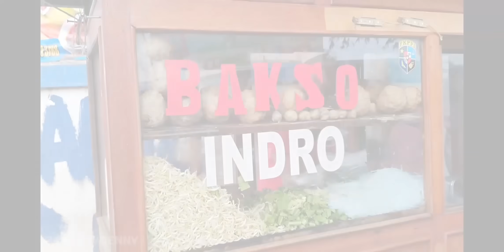BAKSO GEROBAK GAPURA, KOMPLIT DAN TETELANNYA BANYAK BANGET !!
Assalamualaikum temen-temen teteh,
balik lagi sama teteh kita KULINER BAKSO !!
yee udah lama ya teteh ga ngebakso,
Oiya gimana kabar kalian semua?
Sehat-sehat semuanya kan ?
Lagi kondisi seperti ini kalian jangan lupa jaga kesehatan terus ya,
Divideo kali ini teteh rekomendasiin BAKSO OM INDRO,
kata orang-orang sih dia mirip Indro Warkop.
Tapi baksonya tuh enak banget guys,
Komplit lengkap dengan tulang tetelannya.
Wah kebayang kan enak baksonya gmna?
Yuk langsung aja ditonton videonya,
Selamat menonton.